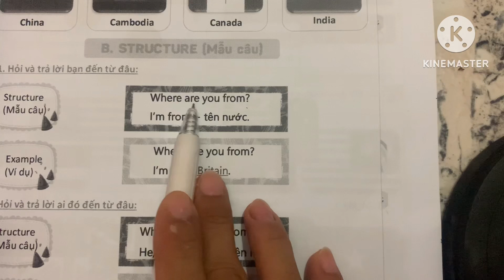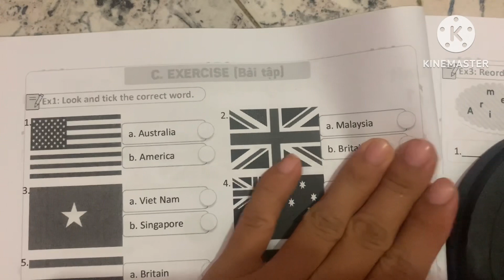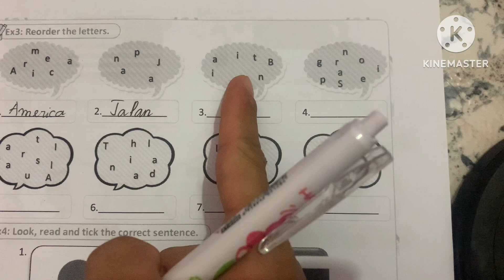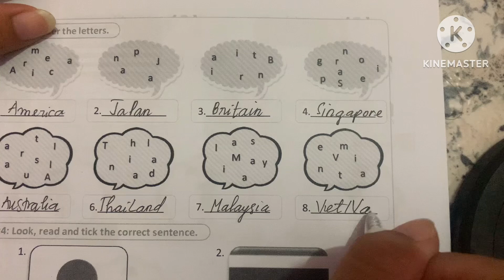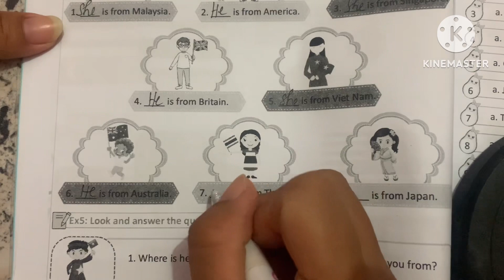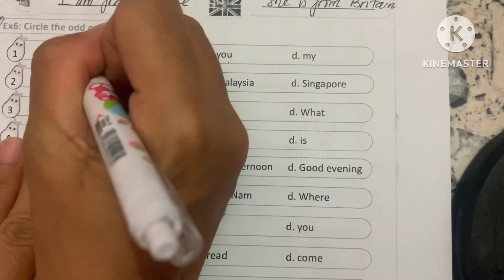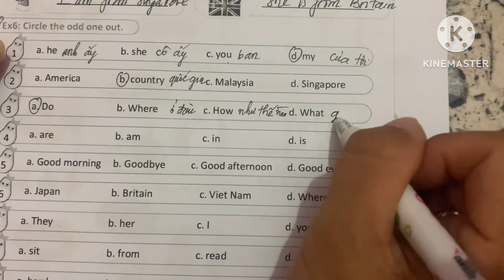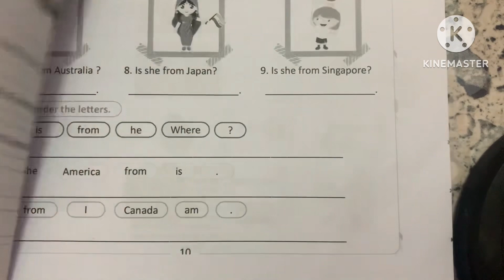Bài tập bổ trợ tiếng anh lớp 4 unit 1 my friend có file pdf phần 1 /miss thắm english